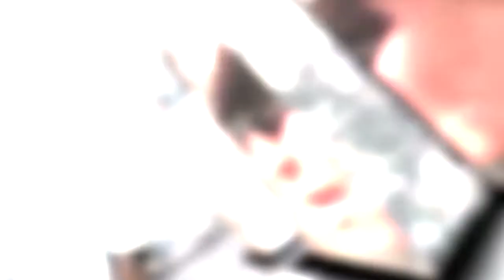Soliders Update: Simulated nuclear aftermath prepares Soldiers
U.S. Army North Commander Lt. Gen. Perry Wiggins explains how ARNORTH builds scenarios that simulate the aftermath of a nuclear explosion in the United States, so Soldiers can see horrific effects, and train to respond.